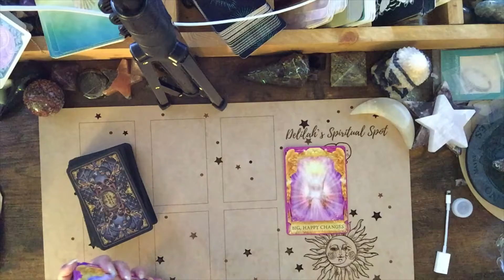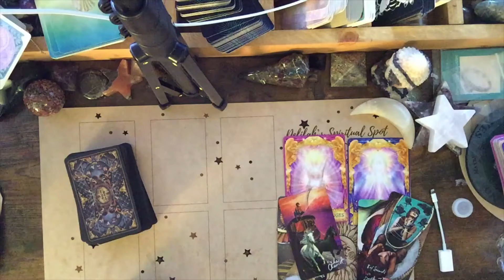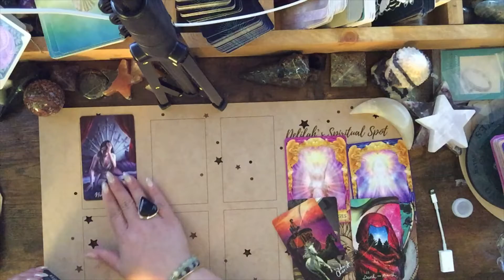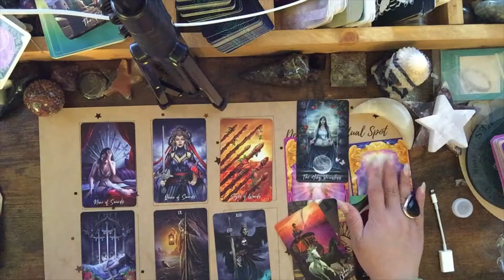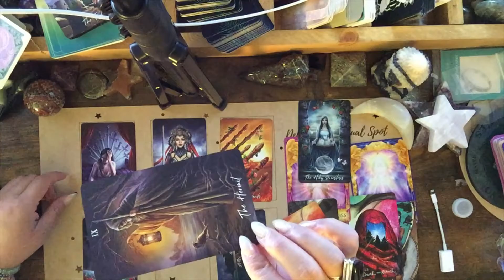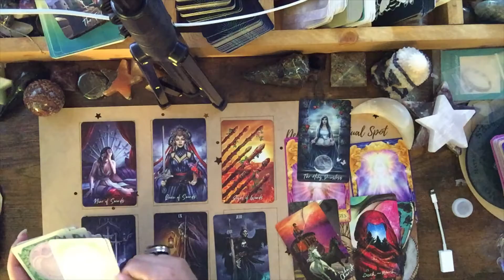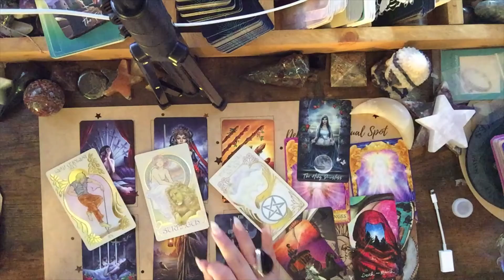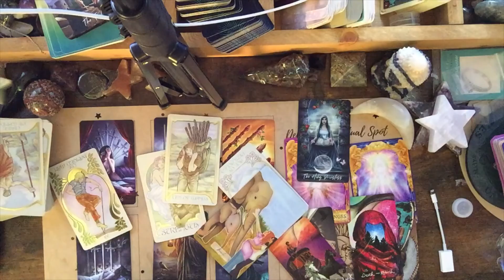Aquarius Weekly Reading June 14-20, 2021 "Its ok to ask for help"